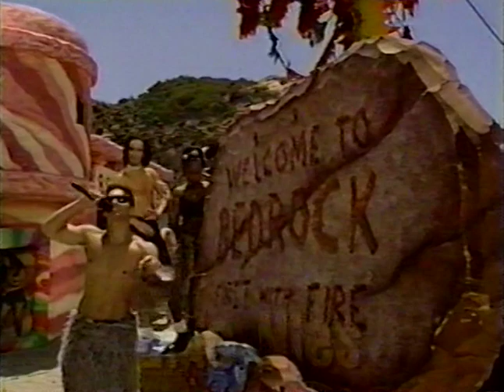Bedrock Grind with Eric Nies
Eric Nies was a young and muscular TV personality in the mid-1990's. He hosted a daily dance show called The Grind and most of the time he was fully clothed, but in this special episode set at Zuma Beach, CA Eric was shirtless, showing off his hunky body. This was a promotion for "The Flinstones" live action film premiere happening that summer. Besides Eric there are plenty of other hot guys and gals dancing under the sun in this video.